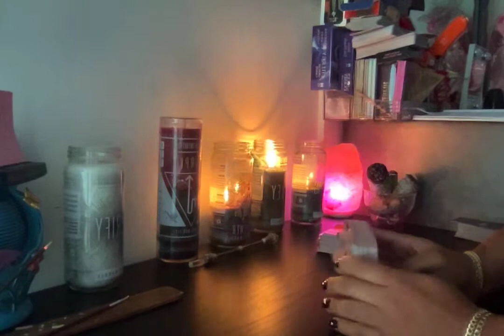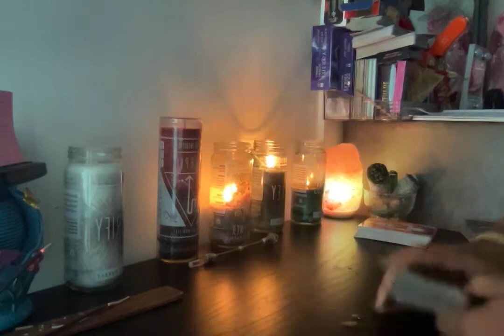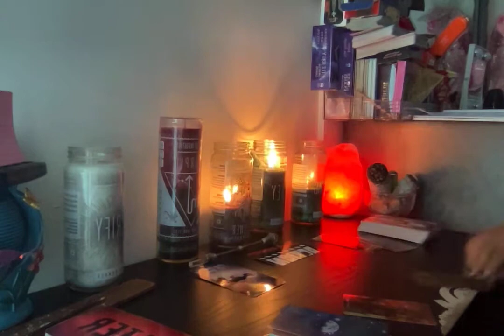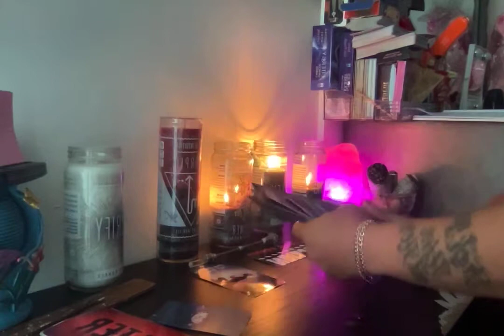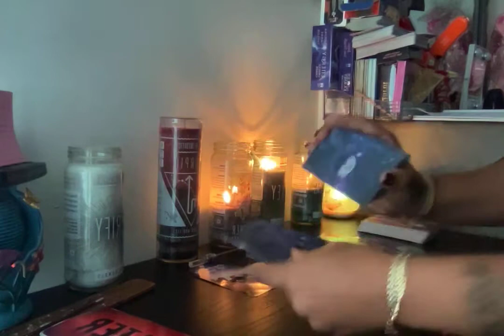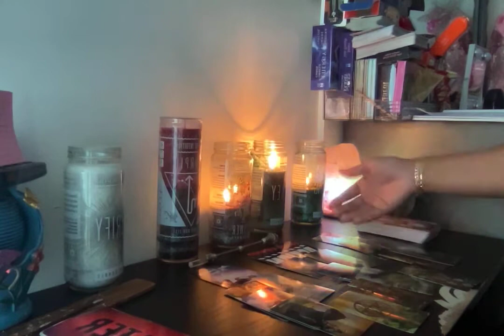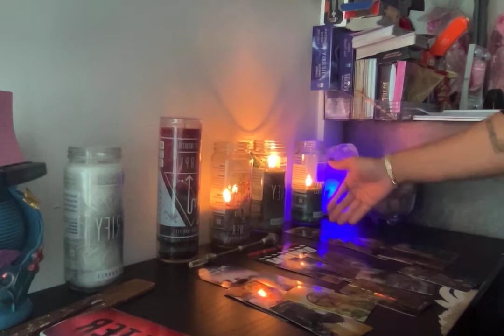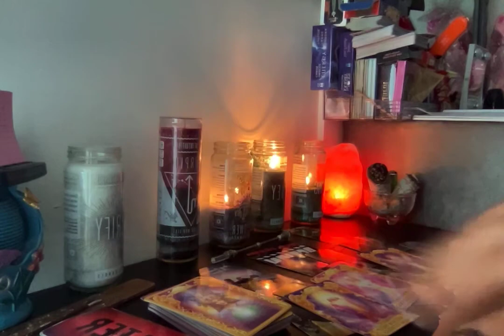ARIES♈️(URGENT) JACKPOT BBY BIG PAY OUY COMING YO WAY💰💸IS THAT WHY THEY AROUND🤷🏼‍♀️ BIG MANIPULATION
SNAP OUT OF IT AND GET TO THE 💰 ALREADY